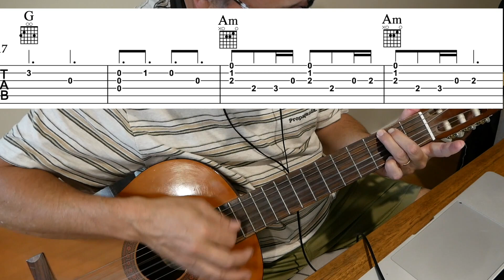Game of Thrones - guitar tutorial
A great theme tune to play